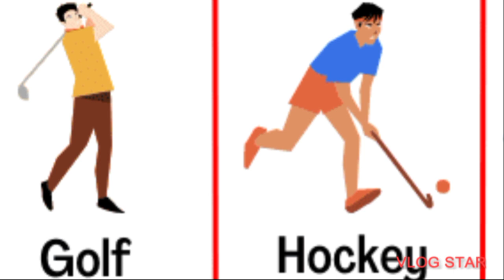types of sports ❤️